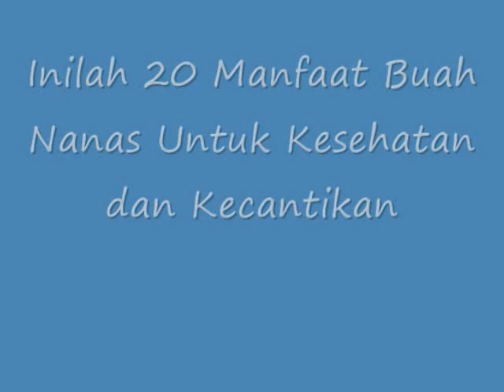WOW!! Inilah 20 Manfaat Buah Nanas Untuk Kesehatan dan Kecantikan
Inilah 20 Manfaat Buah Nanas Untuk Kesehatan dan Kecantikan